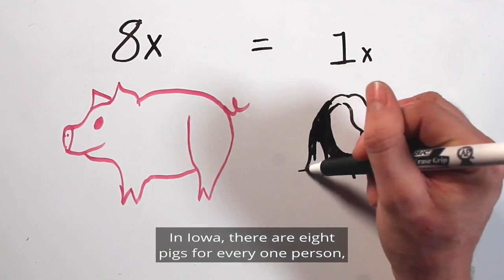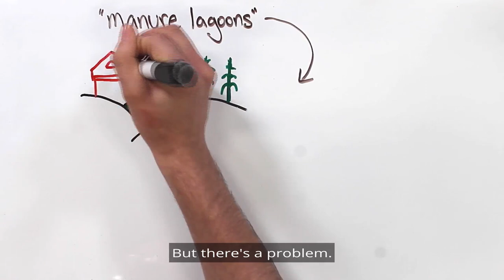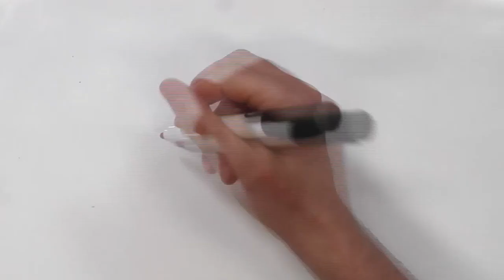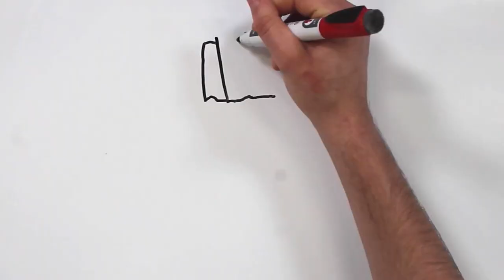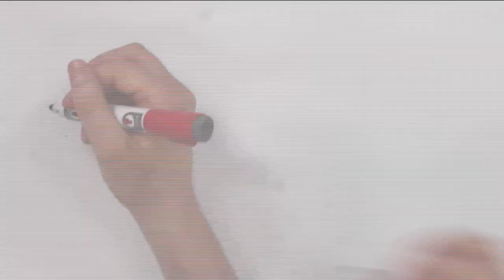Iowa's extremely polluted water - who's to blame?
Industrial agriculture is the number-one contributor to water pollution in Iowa's streams, rivers, and lakes.

You might be surprised to learn this. Many people think that our water pollution comes from other sources. That's because the factory farm industry likes to spread misinformation to protect their profits. They say that our water pollution comes from everything from golf courses to flocks of geese, but the fact is that Iowa's extreme water pollution comes from industrialized animal production.

Iowa has over 10,000 factory farms, known to the industry as CAFOs, or concentrated animal feeding operations. These are not your
mom-and-pop family farms that sell produce at your local farmer's market. Instead, these are industrial animal production operations, owned by corporations that pollute like a factory.

And they're making us sick.